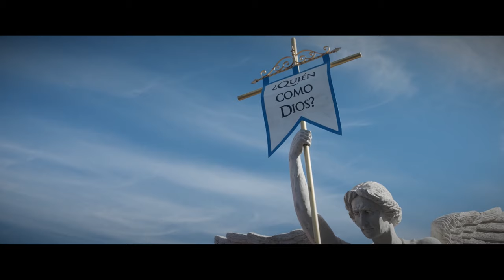POR MI HIJA Teaser Trailer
WATCH FREE TODAY!

Winner of the 2022 NY Independent Film Festival for "BEST FEATURE"

A young couple from Mexico decide to come to the U.S. in search of the "American Dream". Illegals in a foreign country, no family, no friends. They are forced to confront the choices they have made.

Director
Fernando Rodriguez
Writer
Fernando Rodriguez
Stars
Christopher Bustos   Luciana Elisa Quinonez   Daniela Vidaurre